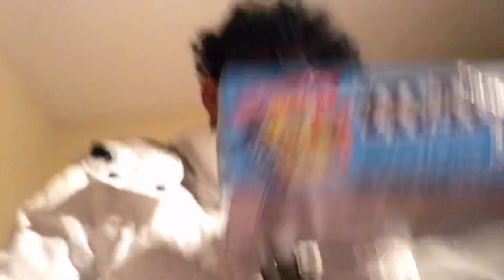ANSWERING FREAKY QUESTIONS